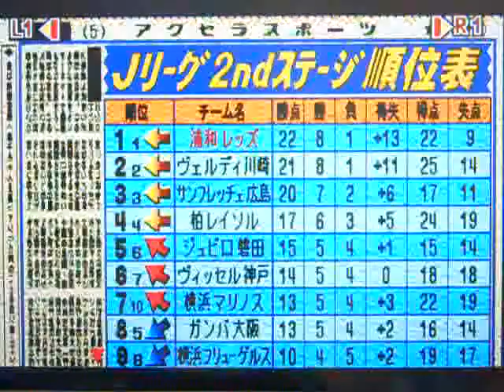‹新›コンプロ Jリーグ(4年目)2ndステージ第9節 浦和レッズVSアビスパ福岡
2ndステージ第9節
アビスパ福岡と対戦しました。